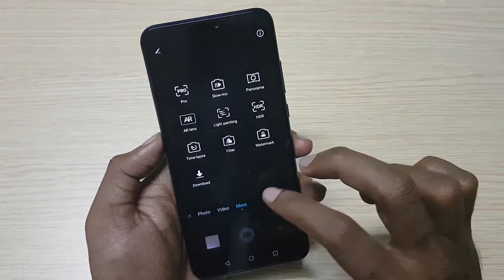Honor 8X : UI, Slow-Mo, Camera, Video Samples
In this video, let's check out Honor 8X Camera & Video samples. It comes with a 20-megapixel rear camera with LED flash and a 2-megapixel secondary camera to capture depth information in portrait shots and a 16-megapixel front camera

Honor 8X has a 6.5-inch Full HD+ display with a  91% screen-to-body ratio powered by Kirin 710 Processor, 3750mAh battery